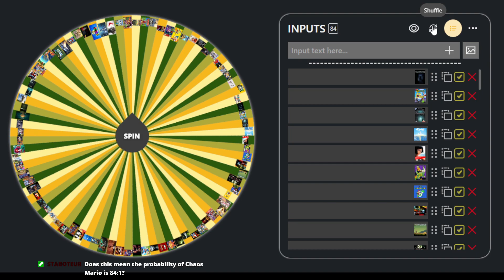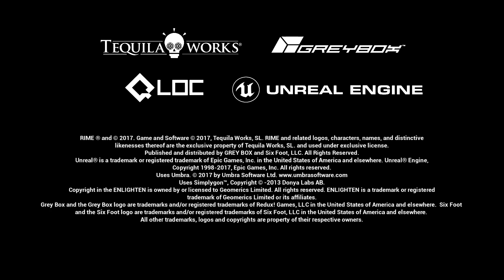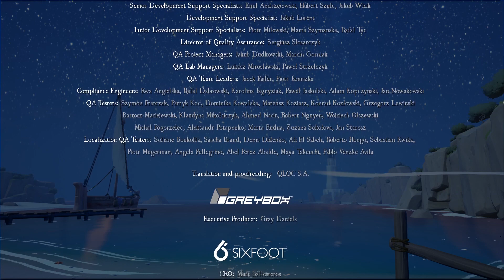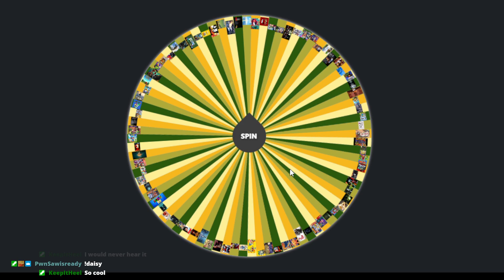BONUSODE!! - RiME (Part 3)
The epic conclusion of RiME after the Wheel of Games chose it as our starter.